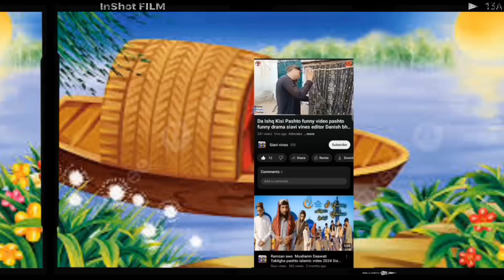Da bijli angam pasto drama film sorts from siavi vines Editor Danish bhai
• Only For You Play...

propose movie
propose day whatsapp status tamil
proposal video
प्रपोज़ डे
propose
propose status
propose song
propose dav whatsapp status tamil
proposal video
propose day song
propose day video
propose kaise kare
love at first sight song
lover song
love stereo again
love stereo
love songs
love story
love story movie
nose hair removal
nose hair trimmer
nose hair cutting
nose hair waxing
nose hair removal for men
nose hair
nose hair removal for women
nose hair removal machine
nose hair trimmer for men
nose hair removal at home
love
love status
love song
funny clips movies
funny marathon race
funny video
funny shorts
funny
funnv animal videos
funny memes
funny songکو سبسکرائب کرے ❤️ ہماری ویڈیوز کا مطلب آپکے چہرے پر ہنسی لانا ہیں کسی کا مذاق اڑانا نہیں ❤️|Ruhaan k Aqiqe ki shopping start 🤗 Bhai Bhabi ne krwai Subko shopping 🛍️ dipika ki duniyn

ankush agnihotri latest vlog
ankush agnihotri
Saba Ibrahim
night routine
shoaib Ibrahim official
dipika ki duniyn
dipika kakar
deepika ki duniyn
dipika Shoaib baby
kurti design
tere ishq ke nam
aalu k pakode
aatul kurshi
additiona for class 2
afroz kitchan
aloo gosht food fusion
ankush agnihotri
Barish barsa bijuli
chiken
chole recipe
dipika kakar ki vedio
dipika kakar vlog
Deepika kakar ki vedio
gazal song
hai Zindagi kitni khubsurat status
Hakka noodles recipe
kacche tamatar ki chatni
Sabaka Jahan
sawai Ibrahim
soyabeen recipe
sureh yusuf
turai ki sabzi
Sitara yaseen

dipika kakar latest news

Craziest 9 Proposal
behaviors that destroy relationships
common behaviors that kill
dating advice
different ways to propose
dreamcatcher hamtaro gasa
healthy relationships
logan paul wwe nina agdal
relationship advice
relationship incompatibility
relationship goals tik tok

tik tok music tik tok songs
young thug propose day
propose day propose propose movie

Tag your chalak wife😂🤣
School masti😂|| jaanvi patel||
Chameli is Crying for Sonu
Husband Wife 🥹♥️| Ms Kamal |Deepesh Zo|
Panipuri lovers can relate this 🥹😂
जो जो अपने पापा से प्यार करते है कमेंट में लव यू पापा ज़रूर लिखें और और एक लाइक ज़रूर करें 👍👍🙏🏻🙏🏻
Mujhse Shadi Karogi…🤭😍//
Bigg Boss OTT2 | Did
Husband wife 🧘‍♀️| Mr roshan| |roshan| ms nahi | deepesh zo | dipesh| hogo2728
Sachem Aaj tho me mp40 King ban gaya Last Tak deckhand maha aayega - Gardena free fire max
ये Bike Bags किसी भी Bike पर fit हो सकते है | Interesting Moment
Do Nazar Aa Gaye
Tag your school friends ♥️👋
Magical bracelet 😳😲
Kaun Phela Kya Uthayega 🤣
Aap karte the narrow bottom?
1 Hajar isko thik karne ke 😂😎
Street style chowmein in Jungle
इतने सारे Gift
₹100/- Rupee Challenge in Shinla Mall Road
699 रुपये में Blue Tick 😅| Instagram Blue Tick
Cigar Rolls with spring roll sheet

Mujhe Pyaar Hua Tha 2nd Last Episode | Digitally
Presented by Surf Excel & Glow & Lovely (Eng Sub)

Kanguva - Glimpse | Suriya, Disha Patani | Devi Sri Prasad | Siva | Studio Green | UV Creations

Paisa sab kuch nhi hota..!!
Viral Mummy vs Doremon Part 2

Sahi kaha na mene?

Badal Barsa Bijuli

When you go tosthe doctor